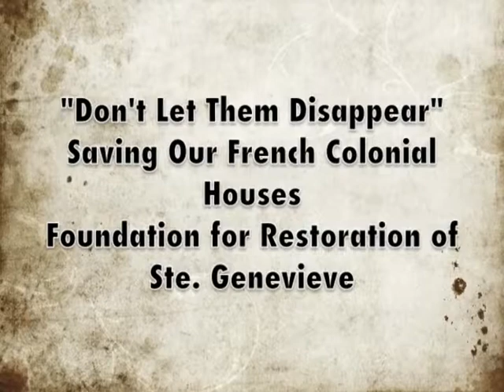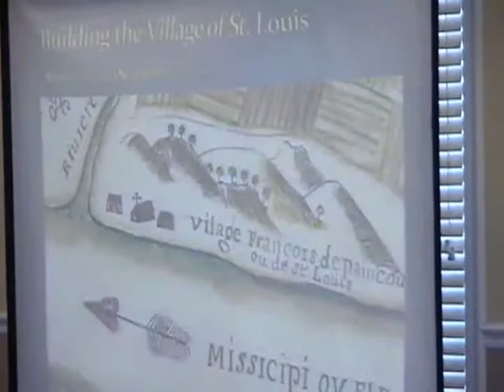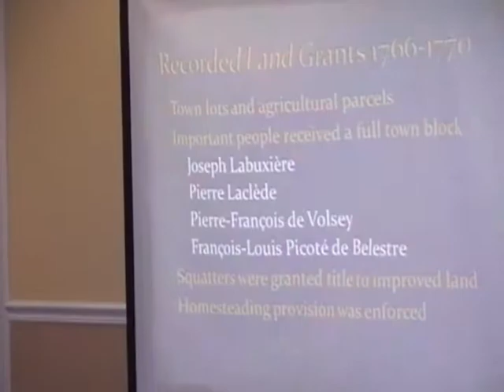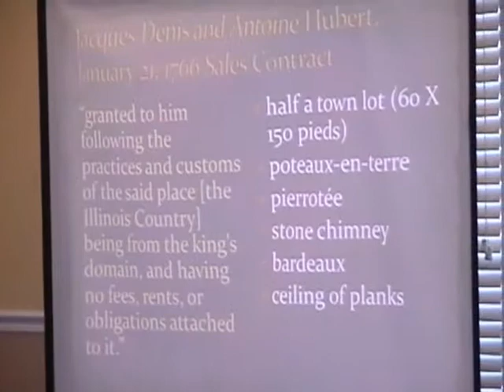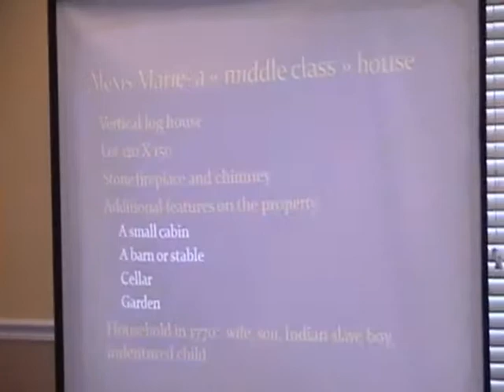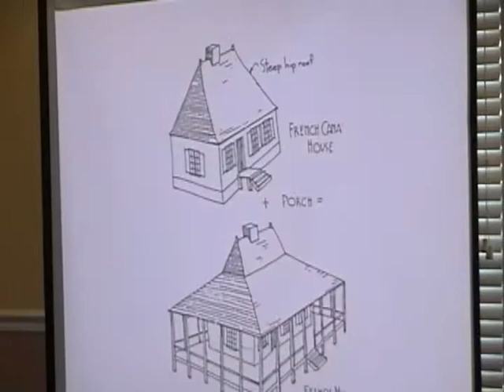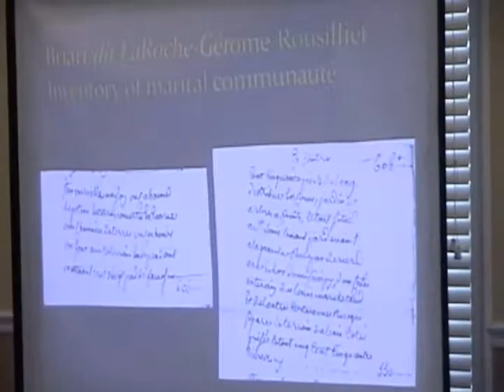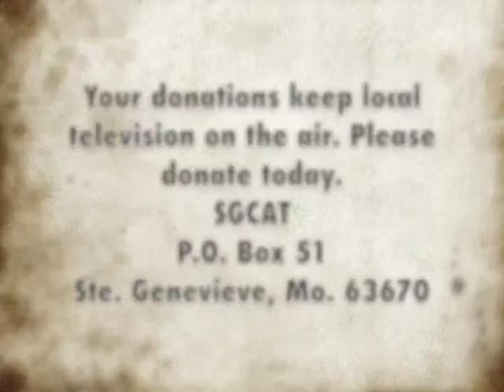Building the Village of St. Louis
A talk by Sharon Person presented September 14th at the annual conference of the Foundation for the Restoration of Ste. Genevieve.